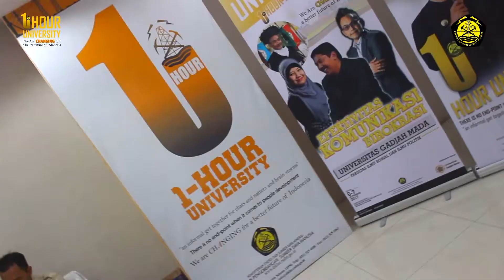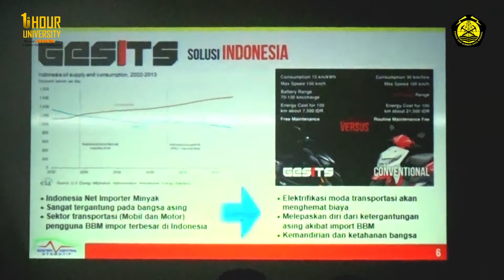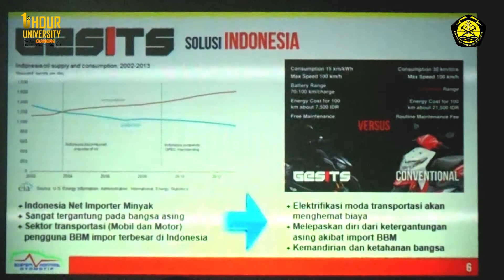One Hour University MOTOR GESITS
Motor Listrik Gesits Inovasi Karya Anak Bangsa